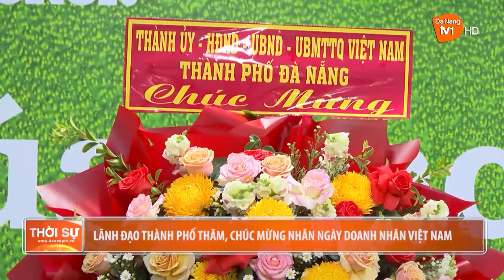LÃNH ĐẠO THÀNH PHỐ THĂM, CHÚC MỪNG NHÂN NGÀY DOANH NHÂN VIỆT NAM